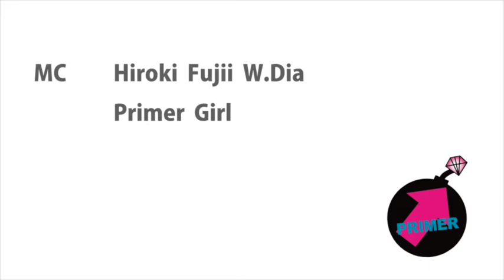Primer Rally vol 30 4月 予告